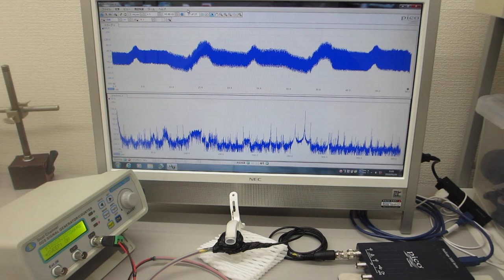超音波発振制御プローブの製造技術（超音波伝搬特性テスト）